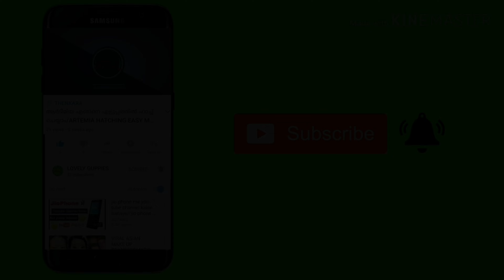GUPPY FOR SALE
ALBINO FULL RED
BRAZILIAN RED